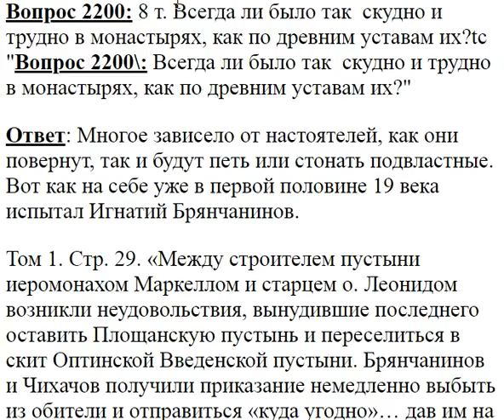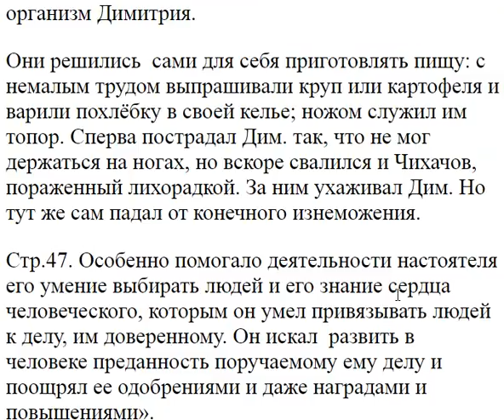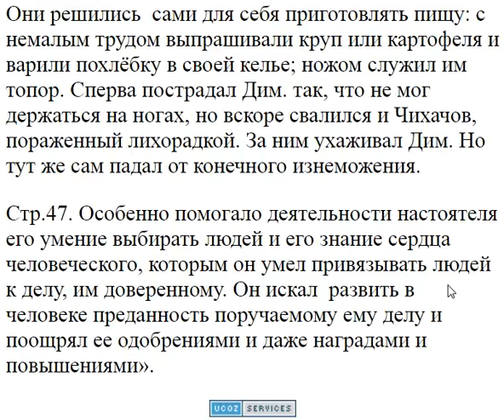2200. Всегда ли было скудно и трудно в монастырях?